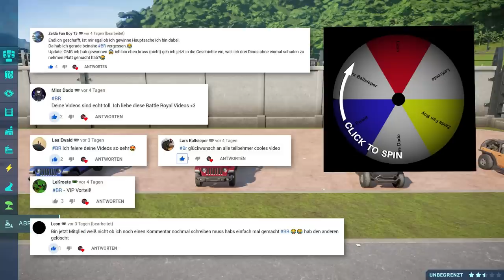ZUSCHAUER RENNEN 4.0 - Jurassic World Evolution